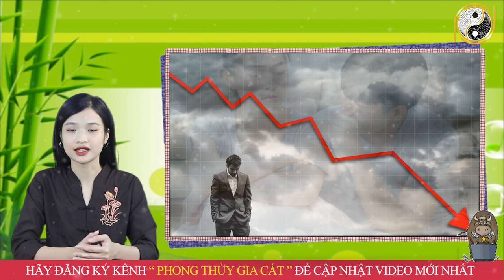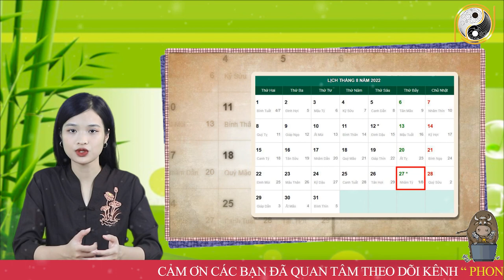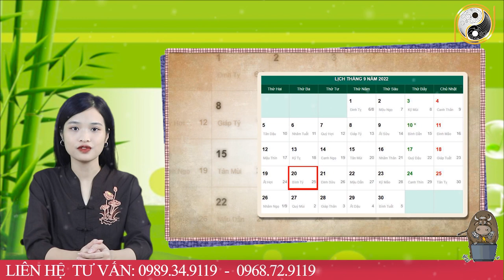Tháng 8 ÂL Năm 2022 Tuổi Quý Sửu 1973 Số Giàu Sang Đổi Đời, Hết Khổ Bất Ngờ, Tiền Tỷ Trong Tay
01. Linh phù giải hạn
02. Hồ lô hóa giải Ngũ Hoàng
03. Mai Hoa Phú Quý
04. Gương bát quái tinh cầu
05. Kim bài thái tuế 2023
06. Vòng tam hợp Dần Ngọ Tuất
07. Vòng tam hợp Thân Tý Thìn
08. Vòng tam hợp Hợi Mão Mùi
09. Vòng Tam Hợp Tỵ Dậu Sửu
10. Bát bảo tâm kinh
11. Minh Quang pháp bảo cầu
12. Minh Quang pháp bảo lục giác
13. Tỳ Hưu Lộc Tài (Đồng)
14. Tỳ Hưu Khai Vận ( Bạch Ngọc)
15. Bách Niên Tụ Tài ( tụ tài lộc)
16. Song long ngọc ấn ( ấn thăng quan)
17. Kim bài ngũ Lộ Thần Tài
18. Hồ lô bình an ( treo xe)
19. Móc khóa văn xương
20. Ống bút văn xương gỗ đào
21. Bút văn xương gỗ đào
22. Bút văn xương gỗ đào nhỏ
23. Hoa mai kim tiền ( mạ vàng )
24. Các vật phẩm phong thủy khác